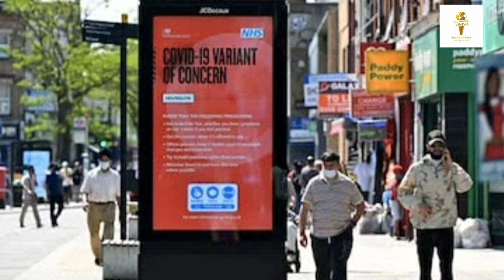Delta Plus Variant exponential Surge In India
The Union Health Ministry said 44 districts in India are reporting more than 10 percent weekly positivity rate and Kerala is the only state which has more than 1 lakh active Covid-19 cases. It also noted that a total of 37 districts from nine states such as Kerala, Tamil Nadu, Himachal Pradesh, Karnataka, Andhra Pradesh, Maharashtra, West Bengal, Meghalaya and Mizoram are a matter of “concern” as they are showing rising trend in daily coronavirus cases over last two weeks.